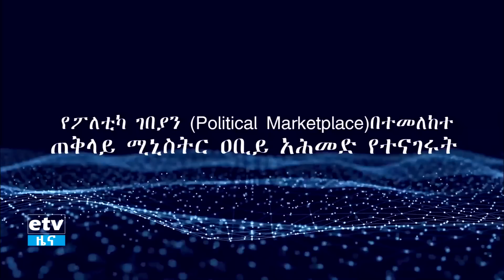ጠቅላይ ሚኒስትር ዐቢይ አሕመድ የፖለቲካ ገበያን በተመለከተ የተናገሩት Etv | Ethiopia | News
ጠቅላይ ሚኒስትር ዐቢይ አሕመድ የፖለቲካ ገበያን በተመለከተ የተናገሩት